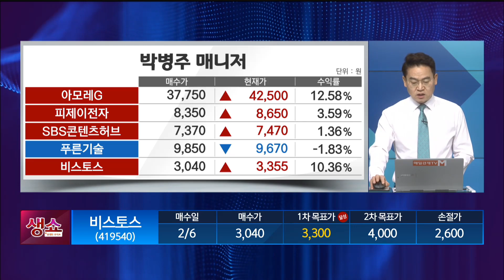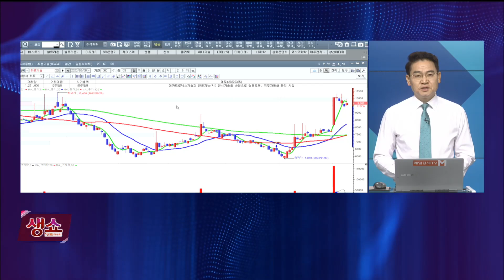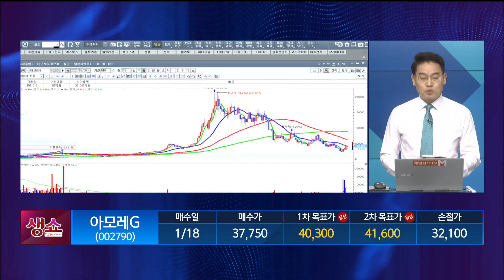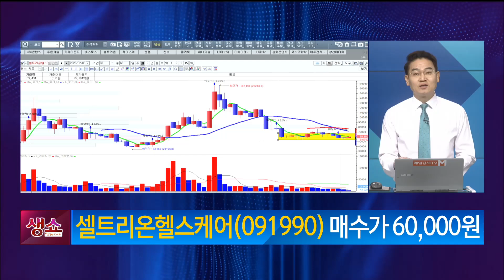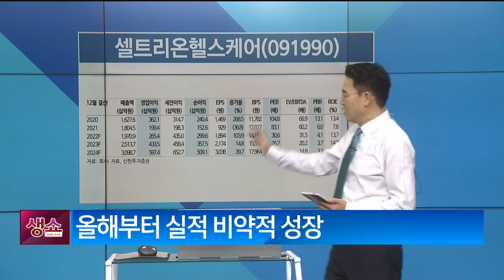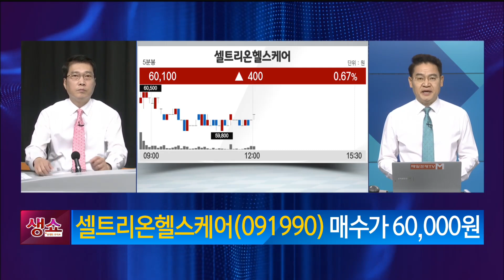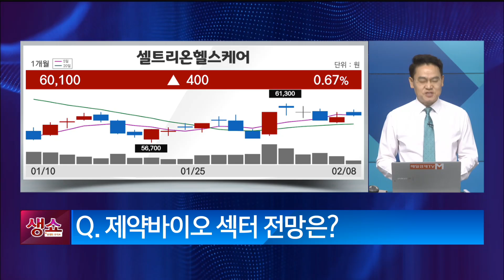[생쇼] 성장과 실적 두마리 토끼 잡는다 셀트리온헬스케어 / 생쇼 박병주 / 매일경제TV